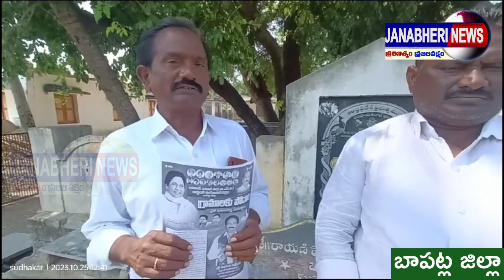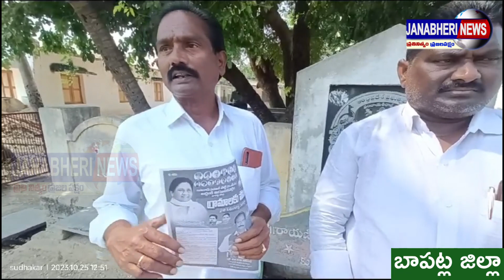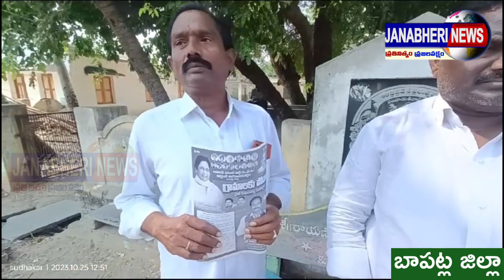చ్చే ఎన్నికలలో బీఎస్పీ అభ్యర్థులను గెలిపించండి...బిఎస్పి నాయకులు మంద జోసెఫ్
వచ్చే ఎన్నికలలో బీఎస్పీ అభ్యర్థులను గెలిపించండి.

న్యూస్24, పంగులూరు.

2024 ఎన్నికల్లో ఆంధ్రప్రదేశ్లో బిఎస్పి అభ్యర్థులను గెలిపించండి అని బిఎస్పి నాయకులు మంద జోసెఫ్ కోరారు. బహుజన సమాజ్ పార్టీ అధినేత్రి మాయావతి పిలుపుమేరకు "గ్రామాలకు పోదాం" కార్యక్రమాన్ని అద్దంకి నియోజక వర్గ ప్రచారంలో భాగంగా, మండల కేంద్రమైన పంగులూరులో బుధవారం బిఎస్పి నాయకులు ప్రచారం నిర్వహించారు. దళిత ఆడపడుచు అయినా మాయావతి పార్టీని దళితులంతా కలిసి గెలిపించండి అని కరపత్రాలు పంపిణీ చేసి ప్రచారాన్ని నిర్వహించారు. కాన్సిరాం ఆశయాలను అమలు చేస్తూ రాజ్యాధికారం దిశగా దళితులంతా ఏకం కావాలని కోరారు.